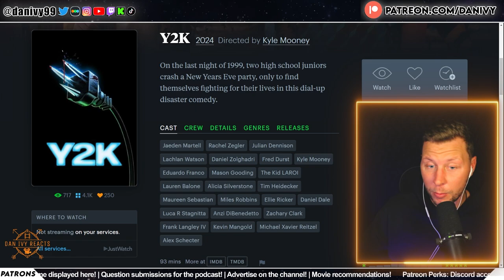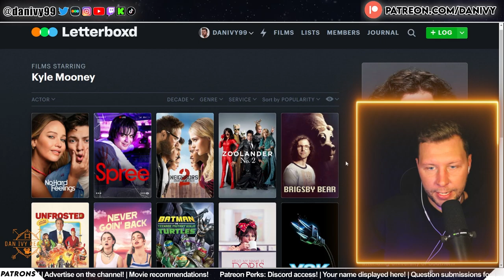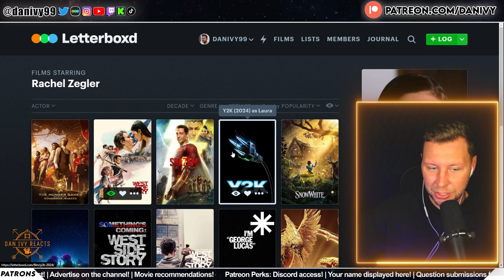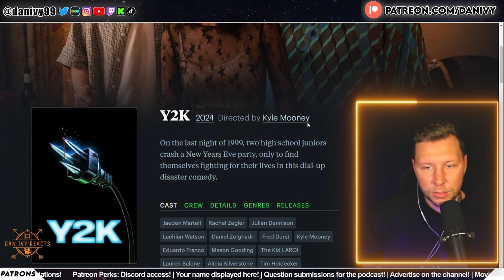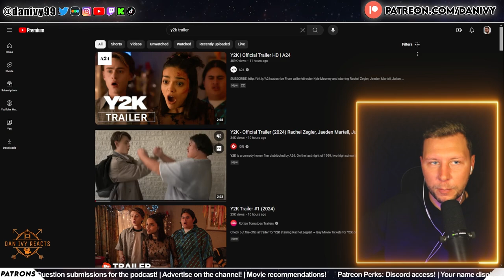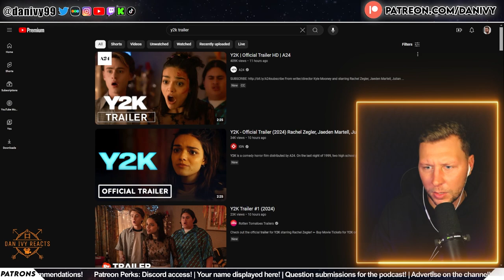Y2K - Trailer Reaction | A24 | Rachel Zegler | Kyle Mooney | Jonah Hill